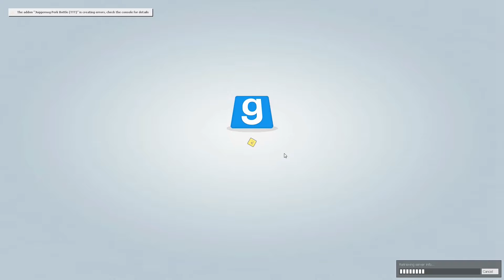Trouble in Terrorist Town #96 So nicht mein Freund [Gameplay] [German] [TTT] [GMod]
Trouble in Terrorist Town (TTT) Gameplay German Koop von Attaboom

Garry´s Mod ist nun ausgepackt und wir spielen zusammen TTT. "Trouble in Terrorist Town" wird ein längerfristiges Projekt - solang die Lust uns packt :-) Ich bin mit Freude bei diesem Lets Play Together dabei :-)

Mitspieler der GameOrDie Community